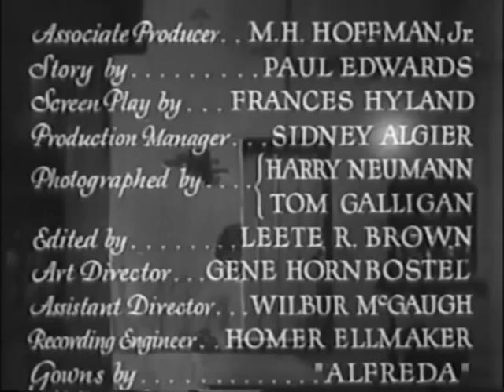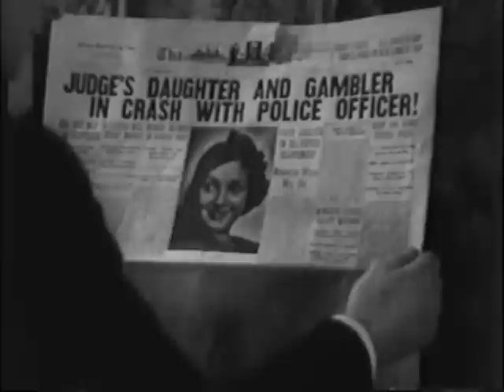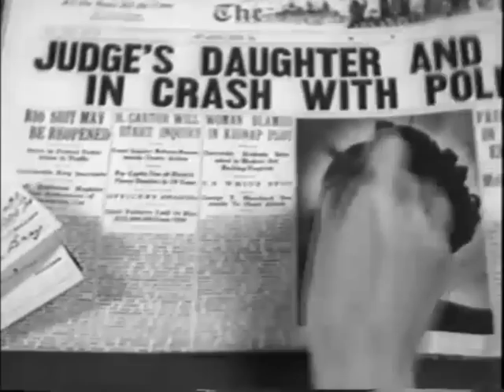Officer 13 (1932) Pre-code crime film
Officer 13 (1932) Full movie. 1930s pre-code crime film.  Officer Thirteen is an American crime film starring Monte Blue as the crusading cop who tries to rid his town of police corruption.                             - Broken Trout -